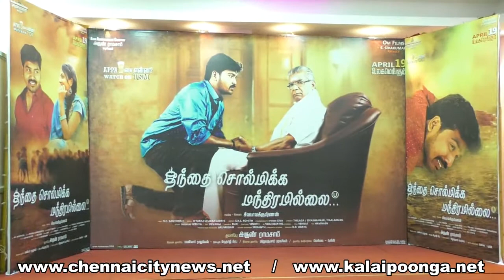Thanthai Sol mikka Manthiram illai Movie Press Meet / Producers Speech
Thanthai Sol Mikka Manthiram illai Movie Press Meet at PMR Hall, Chennai
அக்னி அருணாச்சலம் கம்பெனி சார்பில் அருண் ராமசாமி தயாரிக்கும் படம் ‘தந்தை சொல்மிக்க மந்திரமில்லை’. புதுமுகங்கள் நடிக்கும் இப்படத்தை சிவபாலகிருஷ்ணன் இயக்குகிறார். ஜெயராஜ் சக்ரவர்த்தி இசையமைத்திருக்கிறார்.